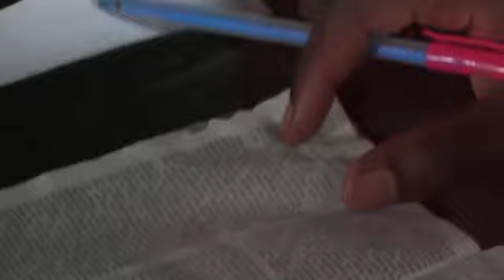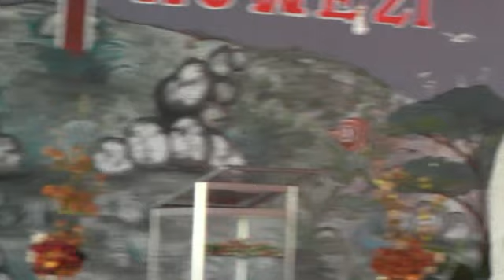MASHAKA NI KINYUME CHA IMANI